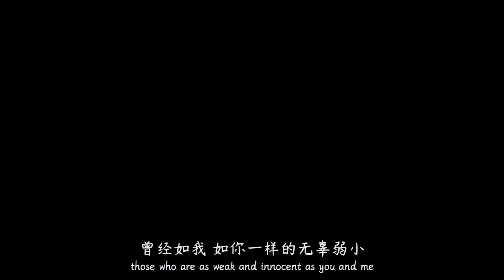《百妖谱》PV：讲百种妖怪，述世间沧桑。鬼医桃夭，善恶如谜。金铃过处，片甲不留。Fairies Albums The Adventure of A Ghost Doctor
简介：灵医桃夭，善恶如谜。金铃过处，片甲不留。讲百种妖怪，述世间沧桑。她是所有妖怪的救星，也是所有妖怪的噩梦。她带着磨牙小和尚行走江湖，也是灵医桃夭。桃都灵医桃夭只治妖怪不治人，她带着小和尚磨牙一起云游四方，顺道给各路妖怪治病。磨牙的跟班狐狸滚滚，加上她们的老邻居蛇妖柳公子，也先后加入结伴而行，在这妖怪横行、惊险重重，却又让人眷念的人间大显神通，为周围的妖怪治疗各种疑难杂症，也为这些妖怪周围的人类排忧解难。桃夭、磨牙和柳公子之间的关系不显山不露水，更多稀奇古怪的问题等着这个小团队一起去探索解决。冰山的一角可以窥探整个故事的磅礴精致，这是一场华丽未知的探险。同主角们一起，把一个个寓言般的小故事串联成一个精彩纷呈的大千世界……

Tao Yao is a doctor with a combination of angel and demon in her character. She travels around the world with a young monk named Moya. It isn't long before Gungun the fox, Prince Liu the snake devil and others join their adventure. They show their skills, treat miscellaneous diseases for monsters, and also help humans along their journey.

角色声优
桃夭：赵双
磨牙：常蓉珊
柳公子：曹云图
灰衫公子：涂小鸦
小鬼：李兰陵
潄金：李轻扬
叶逢君：藤新
庆忌：姜英俊
蜉蝣少女：曹一茜
乖龙：郝祥海
腾根：图特哈蒙

STAFF
原著小说：裟椤双树
导演： 董易
出品人： 李旎 李豪凌
总制片人： 张圣晏 骆艳艳
总监制：朱贝宁
制片人： 娄婷 王蓉
联合制片人： 康君 唐云康
监制： 陈晓璐 黄思齐 杨璐
音乐总监：薄彩生
追番抢先看！欢迎下载登录bilibiliAPP，提前多看一集哦！